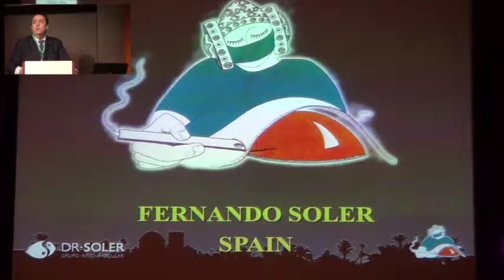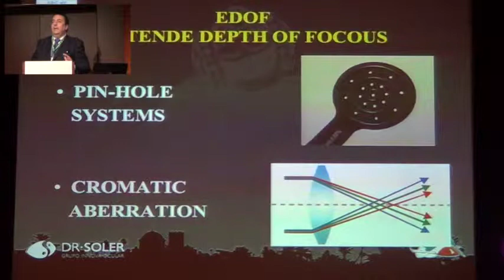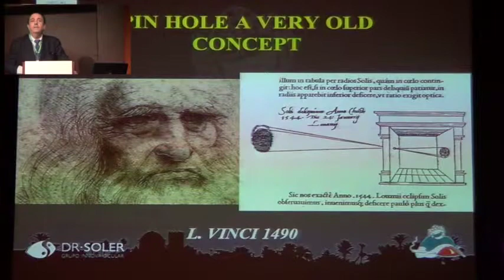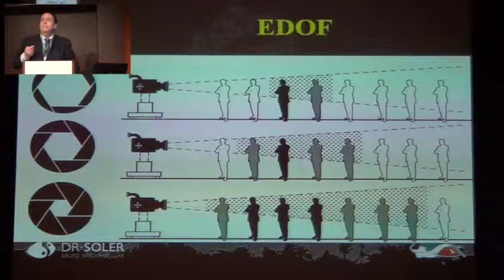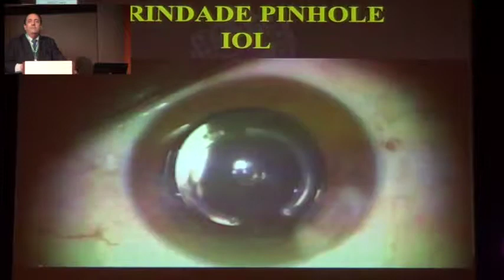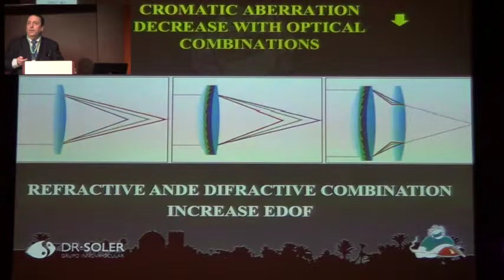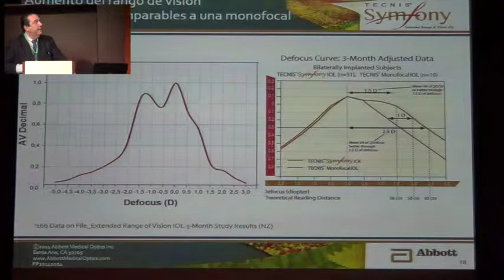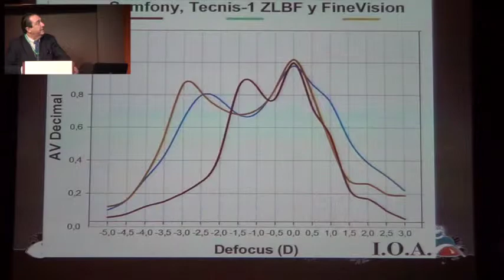Presbymania 2015 - Fernando Soler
Monocular Presbyopia surgery with Multifocal IOL